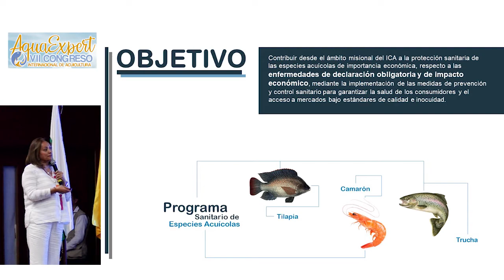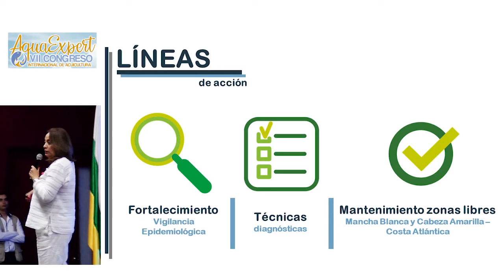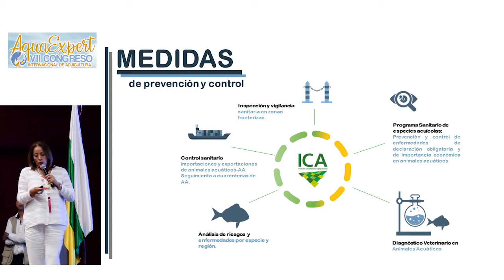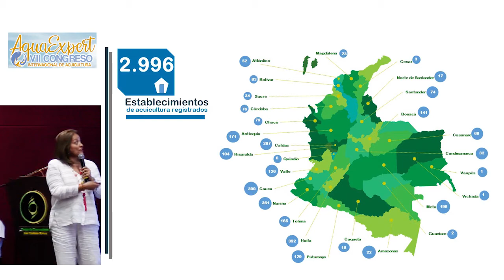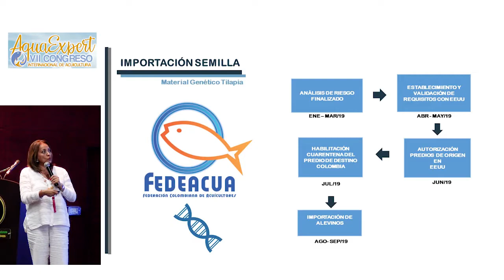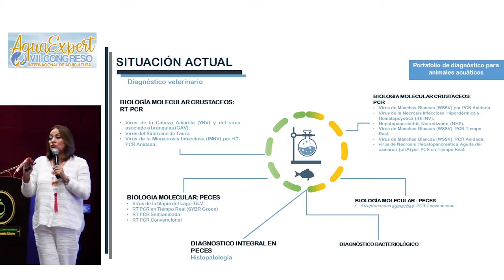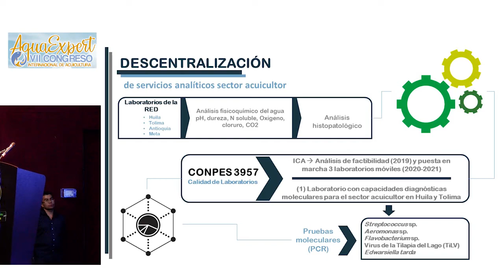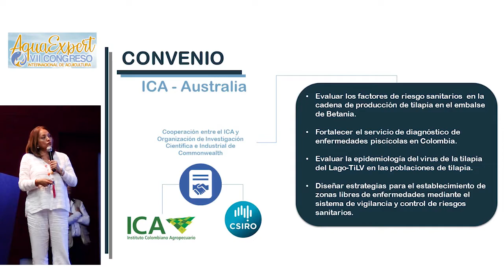BIOSEGURIDAD - AquaExpert: control de enfermedades en la acuicultura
VII CONGRESO INTERNACIONAL DE ACUICULTURA - AQUAEXPERT 2019 día 1 - Deyanira Barrero - Control de Enfermedades en la Acuicultura - Neiva 11 Sep Centro Convenciones José Eustasio Rivera